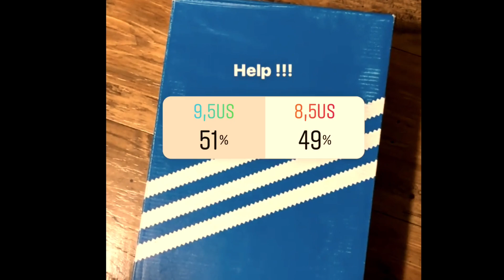APA ITU UPSIZE ? APA ITU DOWNSIZE ?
minta bantuannya jawab di coment ya...

klo kalian kaum 9.5 atau 8.5 ??